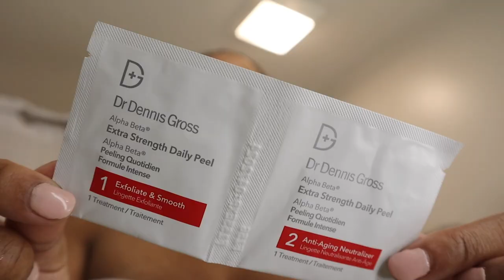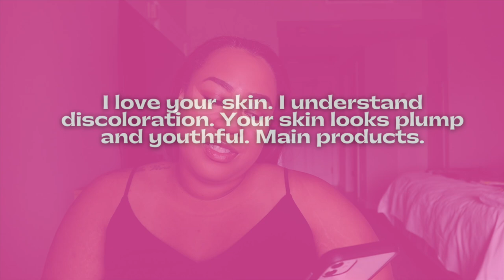GRWM in Miami + Q&A⎮ALL Your Burning Questions: A Failure? Kids? Playing it Safe with Money?! 👀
Get ready with me in beautiful Miami!! Plus, I'm answering all your questions! Thank you all for hanging with me in today's video (virtually) and for asking some great questions! I appreciate you all for being a light in dark times ♥️ Hope you enjoy this GRWM! More Miami content coming for the next week!

Wacoal Red Carpet Strapless bra
Dr. Dennis Gross Extra Strength Peel Pads (3 versions available)
Shani Darden Weightless Oil-Free Moisturizer
Charlotte Tilbury UV Flawless Sunscreen
Anastasia Beverly Hills Dip Brow, Dark Brown
Benefit Boi-ing Concealer, 05
Bobbi Brown Corrector, Dark Peach
Nars Soft Matte Foundation, Cadiz (runs light)
Diptyque Do Son EDP
Kilian Good Girl Gone Bad
Giorgio Armani Si
Parfums de Marly Meliora
Viktor & Rolf Flowerbomb
Armani Prive Rouge Malachite
Bobbi Brown Full Cover Concealer, Honey
Josie Maran Pineapple Enzyme Pore Clearing Cleanser
Ursa Major Vitamin C Serum
Acne Cream
Black Girl Sunscreen
The Inkey List Polyglutamic Acid Sunscreen
Elf Kabuki Brush
O/S Mini Ultimate Blurring Setting powder
Charlotte Tilbury Bronzer, Tan
Nars blush, Savage
Fashion Fair Highlighter, Dreamy Topaz
Bite Beauty Mascara (discontinued) here's another I love by Lancome
Charlotte Tilbury Lip Liner, Pillow Talk Intense
GXVE Liquid Lipstick, Tomboy
YT fave channels:
La Perla Possibilities (sold out)
Initio Rehab
Armani Prive Bleu Turquoise
Parfums de Marly Safanad
Gold chunky teardrop stud earrings
O/S On 'Til Dawn Setting Spray
David Yurman bracelet 1 pearl
David Yurman bracelet 2 onyx
Dolce Vita Hannalia Sandals
LV Eva (vintage)
A New Day slip dress (XXL) similar style in satin
Mastro’s Ocean Club, Ft. Lauderdale, FL

Makeup & outfit deets: see above!